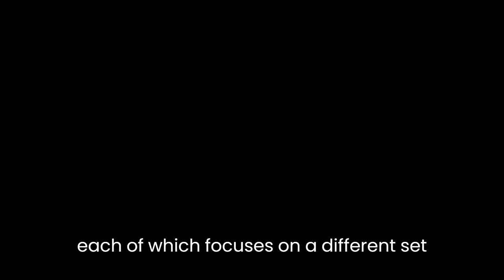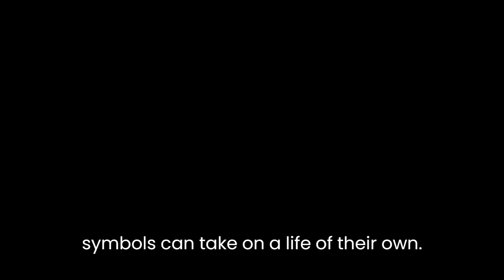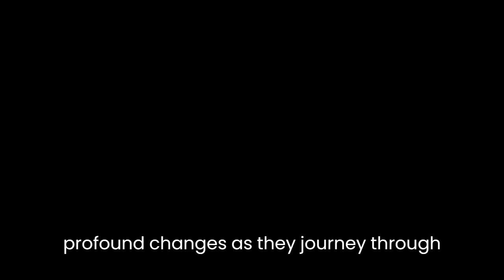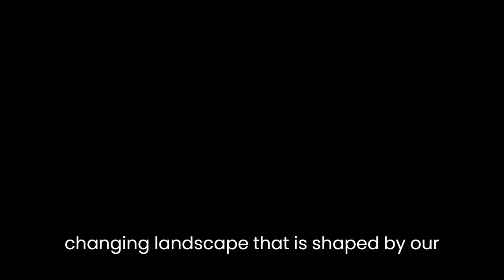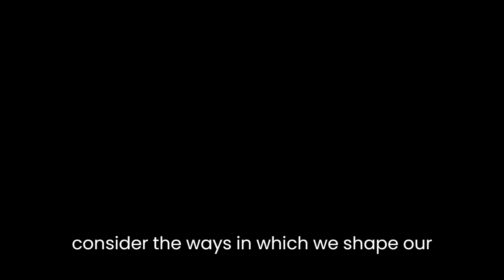"Ægypt" By John Crowley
John Crowley's novel "Ægypt" is a multi-layered work of literature that explores the nature of reality, the power of imagination, and the quest for meaning in life. Set in the late 1970s, the novel follows the stories of several characters who are all connected by their search for answers to life's fundamental questions.

One of the most striking aspects of "Ægypt" is its use of multiple narratives and timelines. The novel is divided into four parts, each of which focuses on a different set of characters and events. These different storylines are intertwined and connected by themes and motifs, creating a rich tapestry of ideas and experiences.

At the heart of "Ægypt" is the concept of "Ægypt," a mystical land that exists outside of time and space. This land is a metaphor for the realm of imagination, where ideas and symbols can take on a life of their own. The characters in the novel are all drawn to this realm, whether through their pursuit of knowledge, their artistic endeavors, or their search for spiritual enlightenment.

One of the most prominent characters in the novel is Pierce Moffett, a writer and scholar who becomes obsessed with the idea of Ægypt. As he delves deeper into his research, he becomes convinced that the world as we know it is a false reality, constructed by the forces of history and culture. Instead, he believes that there is another reality, a hidden reality that is waiting to be discovered.

Another important character in the novel is Rosie Rasmussen, a young woman who is searching for her own identity and place in the world. She is drawn to the realm of Ægypt through her fascination with tarot cards and the mystical traditions of the past. As she explores this realm, she begins to see the world in a new light, and to understand that there is more to life than what meets the eye.

Throughout the novel, Crowley weaves together a complex tapestry of themes and motifs that explore the nature of reality, the power of imagination, and the quest for meaning in life. One of the most prominent of these themes is the idea of transformation. Many of the characters in the novel undergo profound changes as they journey through the realm of Ægypt, shedding their old selves and embracing new identities and perspectives.

Another important theme in the novel is the relationship between the past and the present. The characters in the novel are all searching for a deeper understanding of the world, and they often look to the past for answers. However, they also realize that the past is not a fixed reality, but rather a constantly evolving and changing landscape that is shaped by our perceptions and interpretations.

In addition to these themes, "Ægypt" is also a novel that explores the power of language and storytelling. The characters in the novel are all writers or scholars, and they are all engaged in the process of creating and interpreting narratives. As they explore the realm of Ægypt, they begin to understand that language and storytelling have the power to shape reality, and that the stories we tell ourselves are just as important as the events that actually happen.

In conclusion, "Ægypt" is a rich and complex work of literature that explores the nature of reality, the power of imagination, and the quest for meaning in life. Through its multiple narratives and themes, the novel presents a nuanced and thought-provoking meditation on the human experience, and invites us to consider the ways in which we shape our own reality through our beliefs, our language, and our storytelling.